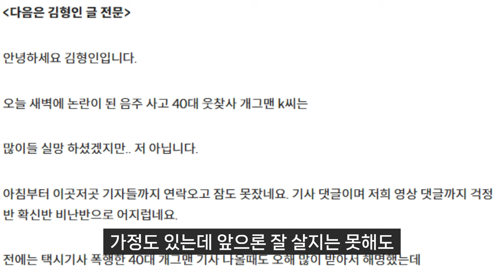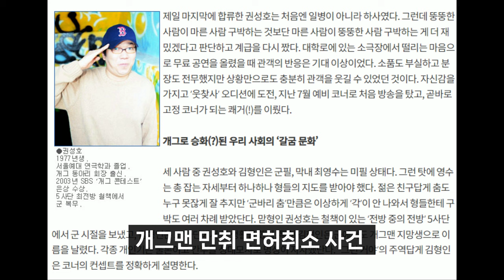40대 음주운전 개그맨 얼굴 l 웃찾사 유명 개그맨 '그런거야' 코너 화제, 음주운전 사고…가드레일 들이받고 차량 전복